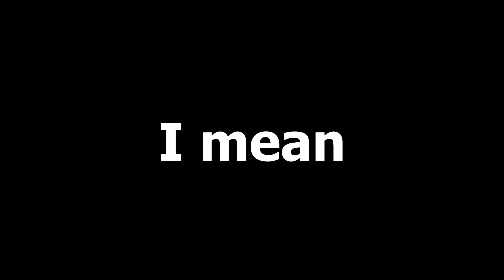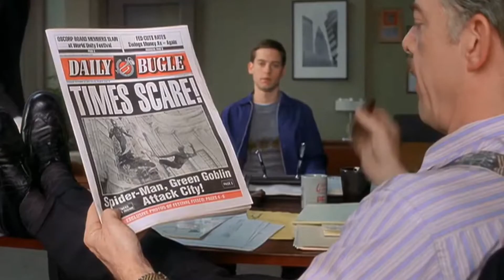Why Spider-Man (2002) is a Superhero Classic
Spider-Man (2002) was directed by Sami Raimi and stars Tobey Maguire (Peter Parker/Spider-Man), Williem Dafoe (Norman Osborne/Green Goblin), Kirsten Dunst (Mary J. Watson) and J.K Simmons (J. Jonah Jameson) among an ensemble cast.

When bitten by a genetically modified spider, a nerdy, shy, and awkward high school student gains spider-like abilities that he eventually must use to fight evil as a superhero after tragedy befalls his family.

If you're a big fan of movies like myself, then be sure to hit the like and subscribe buttons as well as the notification bell, to keep up-to-date with my latest videos.